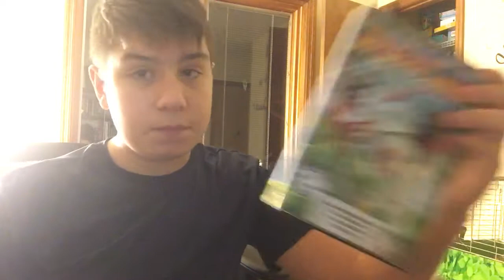I bought rip off movies and watched the all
Now doing a challenge like this is pretty crazy I wasted hours doing this. I enjoyed doing it that have plenty more fun videos like this